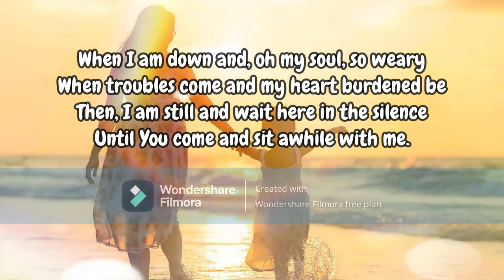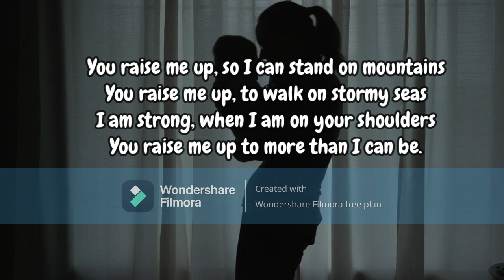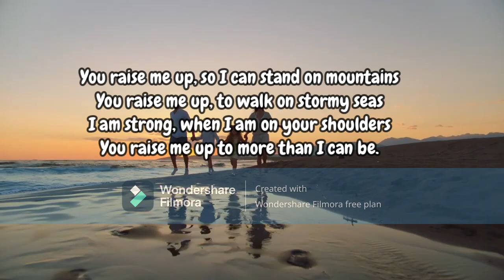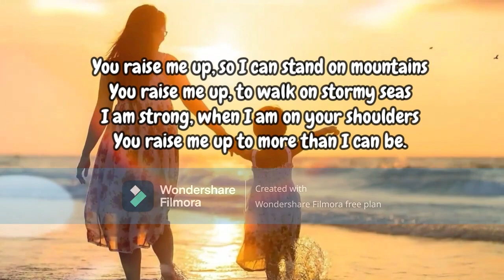YOU RAISE ME UP - Josh Gorban (w/ Lyrics)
"You Raise Me Up" is a song originally composed by the Norwegian-Irish duo Secret Garden. The music was written by Secret Garden's Rolf Løvland, and the lyrics by Brendan Graham. After the song was performed early in 2002 by the Secret Garden and their invited lead singer, Brian Kennedy, the song only became a minor UK hit. The song has been recorded by more than a hundred other artists including American songwriter Josh Groban in 2003 and Irish boy band Westlife in 2005 whose versions were hits in their countries. Welsh singer Aled Jones and all-female Irish ensemble Celtic Woman have also recorded successful covers.